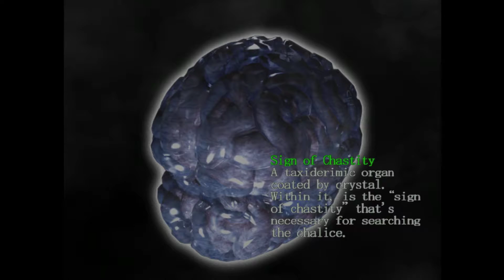Let's Play Devil May Cry Part 4 - Flock Off, Featherface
Best! Line! Ever!